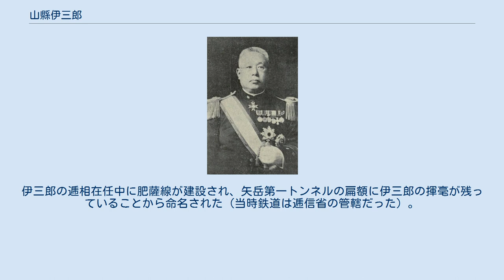山縣伊三郎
山縣伊三郎 山縣 伊三郎（やまがた いさぶろう、1858年2月6日（安政4年12月23日） - 1927年（昭和2年）9月24日）は、日本の官僚。
元老山縣有朋の養子で公爵を継いだ。
旧姓は勝津。
妻は加藤弘之の娘の隆子。
息子は有道、三郎と養子の有光。
 勝津兼亮と山縣有朋の姉・壽子の間に次男として生まれる。
明治維新の立役者の一人であった有朋には三男四女があったが、次女以外夭折して山縣家を継ぐべき子供がいなかったため、甥である伊三郎を養子とした。
 ドイツ留学後、内務官僚として徳島・三重県知事、地方局長、内務次官などを歴任した。
1906年に第1次西園寺内閣で逓信大臣として入閣。
1908年7月7日、逓相辞任後貴族院議員に勅選。
1910年には韓国副統監となり、韓国併合後は朝鮮総督府政務総監となり、中枢院議長も務めた。
原敬首相により三・一独立運動後の文官朝鮮総督に擬せられたこともある（実際には海軍大将の斎藤実が就任）。
1922年枢密顧問官。
1925年に答礼使として仏領インドシナに派遣された。
山縣公爵家は息子の山縣有道が継いだ。
有道は宮中に仕えて侍従や式部官を務めた。
養子の山縣有光は分家として山縣男爵家をたてた。
 1996年からJR九州・肥薩線を走っている観光列車「いさぶろう」号は、伊三郎に由来する。
伊三郎の逓相在任中に肥薩線が建設され、矢岳第一トンネルの扁額に伊三郎の揮毫が残っていることから命名された（当時鉄道は逓信省の管轄だった）。